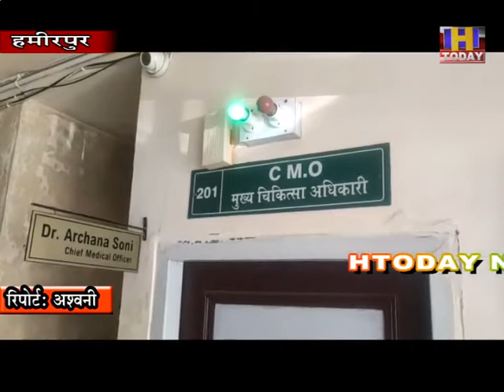26 sep 18 हमीरपुर जिले के एक सरकारी स्कूल की शिक्षिका कोरोना पॉजिटिव आने का मामला सामने आया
हमीरपुर जिले के एक सीनियर सैकेंडरी  सरकारी स्कूल की शिक्षिका कोरोना पॉजिटिव आने का मामला सामने आया है जिसके चलते अब हडंकंप मचा हुआ है। उक्त स्कूल शिक्षिका सीनियर सैकेंडरी स्कूल की है और 22 सितंबर को स्कूल में भी आई हुई थी और इससे अगले दिन रिपोर्ट पाजीटिव आई है। जिसके चलते सीनियर सैकेंडरी स्कूल को भी पूरी तरह से सेनेटाइज करवाया गया है तो स्कूल में कोरोना पाजीटिव उस दिन चार अन्य अध्यापकों के भी संपर्क में रही है , इन चारों अध्यापकों को भी क्वारटाइन करवाया गया है।